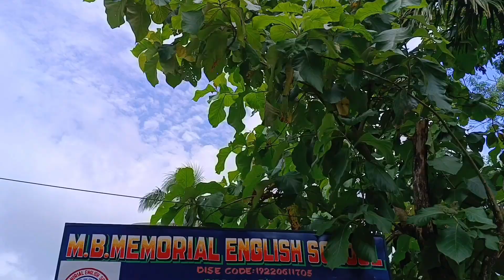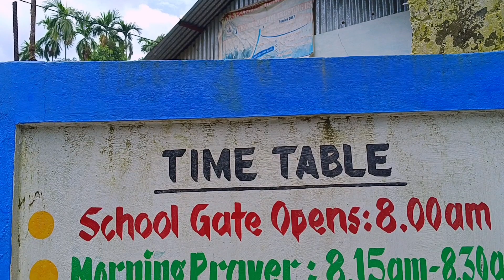Kalchini Mechpara vlog 😍 ! Nikhil Sadri Vlogs ❤️ ! Book distribution 💗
Kalchini Meclhpara vlog 😍 ! Nikhil Sadri Vlogs ❤️ ! Book distributio